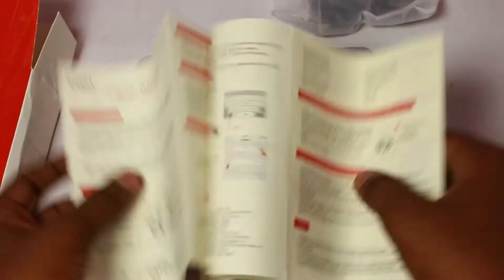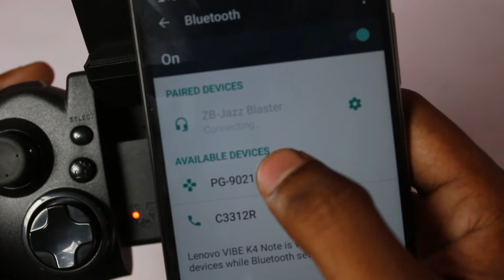iPega PG-9021 Rechargeable WiFi Bluetooth Game Controller UNBOXING & TESTING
GamePad Smartphone gaming controller
bluetooth controller android
unboxing ipega pg 9021
joystick ipega pg 9021
app do gamepad ipega 9021

1.gamepad for pc
2.ipega bluetooth controller
3.gamepad for android
This video For us & uk views.